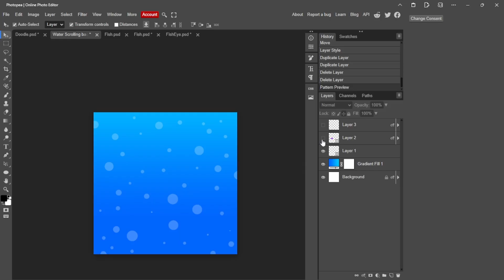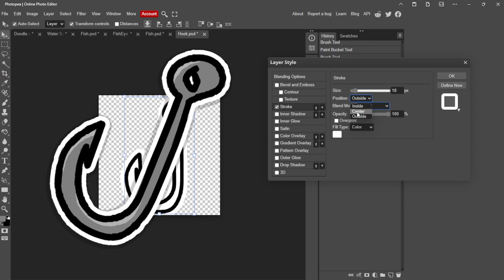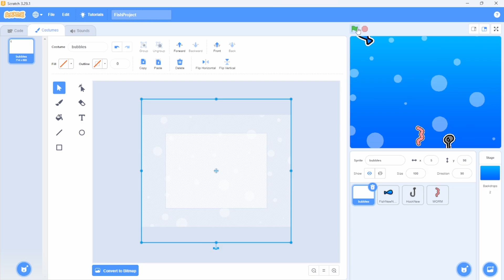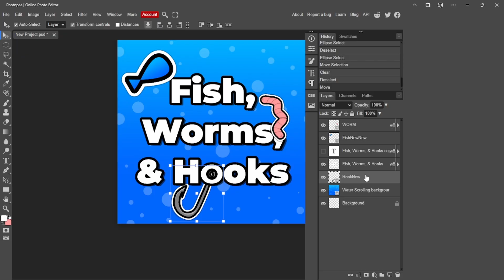Making a Game in Scratch with No Experience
I make a game in scratch in this video!
Feel free to talk to me in the comments.
It's not like I'm lonely or anything.

Credits
@Goodgis for basically the entire video idea
@AdventureMase and my dad for having a cameo
and the friends we made along the way

Chapters
0:00 Intro
0:26 Game Origins
0:47 Distraction?
0:57 Movement and Eyeballs
1:10 Game Mechanics
1:53 A little polish and 1actose education?
2:20 Adventuremase is a goober
2:31 Womp womp and music
2:52 BUY 1ACTOSE MERCH
3:11 More thinking and finishing up
3:25 How's your day going?

I am genuinely hungry